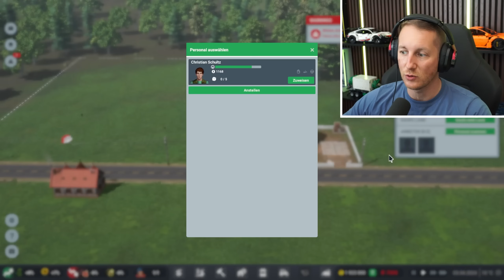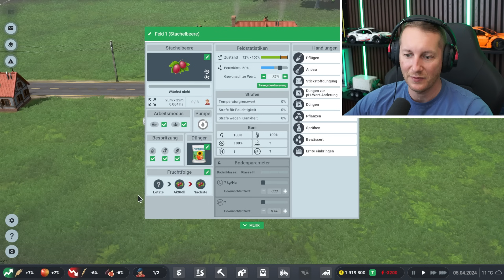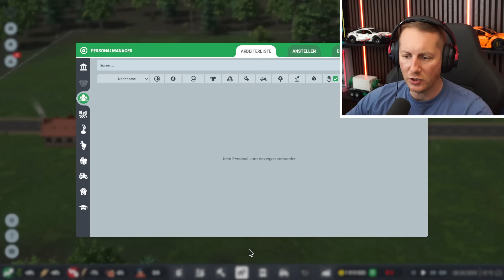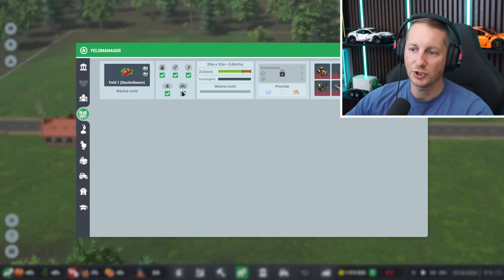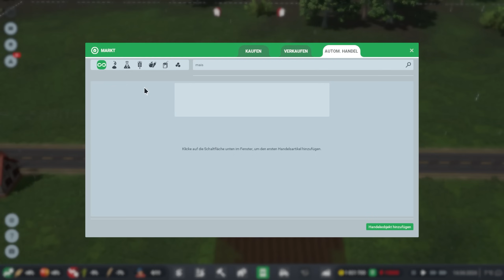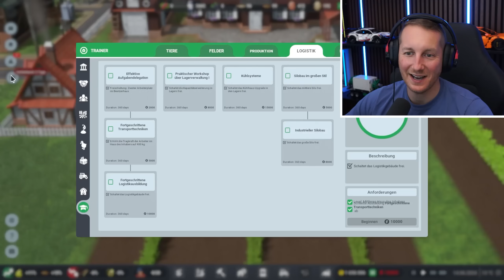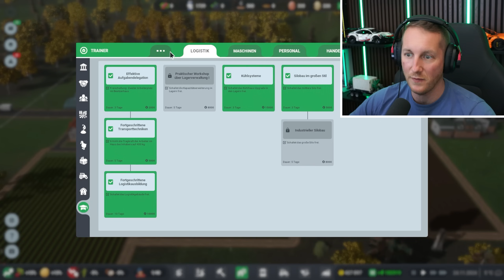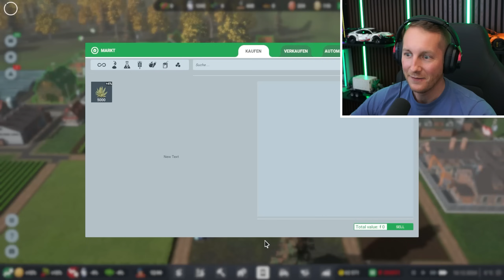Ich habe in 365 TAGE im FARM MANAGER World einen blühenden BAUERNHOF erschaffen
Ich nehme euch mit in meinem ersten Jahr im Farm Manager! Euch erwarten 365 spannende Tage und wenn du gerne mehr solcher Formate sehen möchtest, schreib es mir gerne in die Kommentare!

▶️Tauche in Farm Manager World in die Welt der Landwirtschaft ein! Errichte dein landwirtschaftliches Imperium an aufregenden neuen Standorten auf der ganzen Welt: Baue exotische Pflanzen an, züchte Tiere, nutze die Fruchtfolge und Dünger für einen ertragreichen Boden und handle Ressourcen mit deinen Freunden. ▶️Alle Farm Manager Videos

Weitere Versionen: (Creator Code "M4cM4nus")

0:00 Intro
0:30 1.Monat
16:50 2.Monat
26:35 3.Monat
37:30 4.Monat
43:40 5.Monat
47:10 6.Monat
54:30 7.Monat
58:30 8-11.Monat
1:02:10 12.Monat
1:05:30 Outro